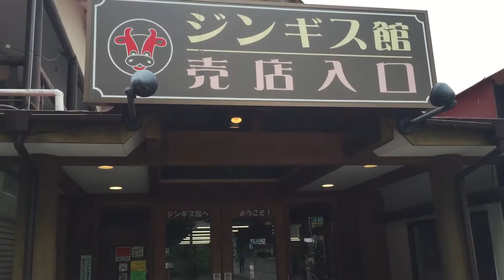渋川市美容室あーむ社長の日常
千本松牧場でお昼を食べました。鎌田